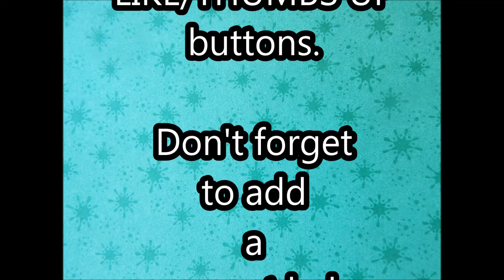Gingerbread man Wedding and Honeymoon pictures: THE LIFE OF A GINGERBREAD MAN SERIES (Episode 10)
Check out the whole series in their PLAYLIST: Letters from a Gingerbread Man.

Music Credit;